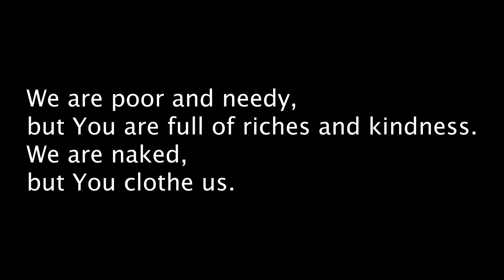Call To Repentance & Prayer Of Confession - July 12th